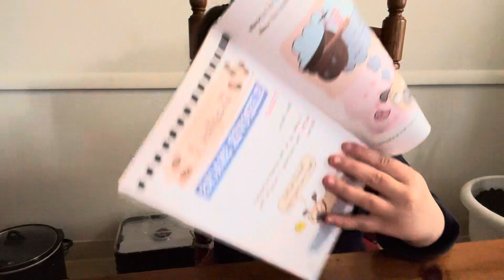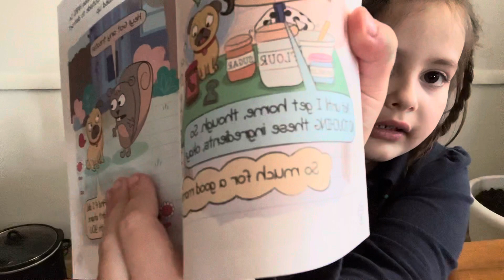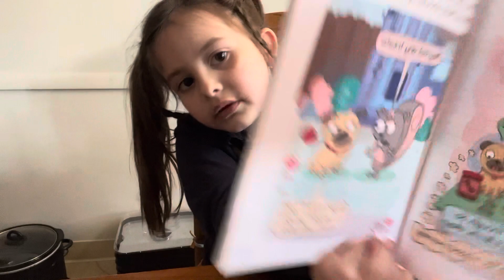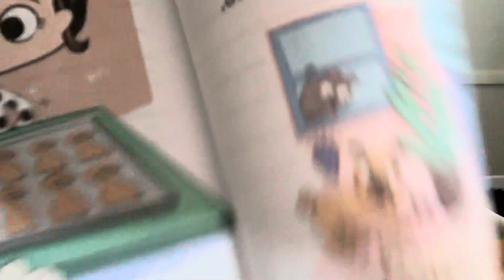Diary of a Pug - A Pug’s Sleepover - Chapter 3 - Bedtime Stories with Sammie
Find out what happens to Bub in Chapter 3.